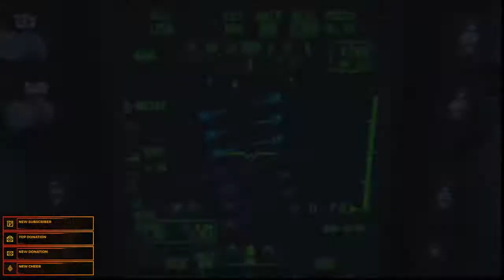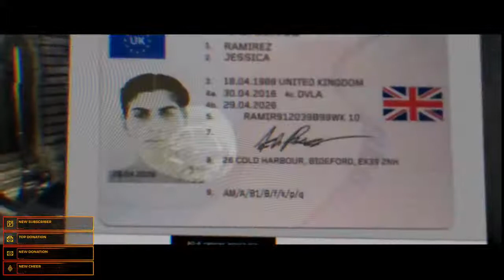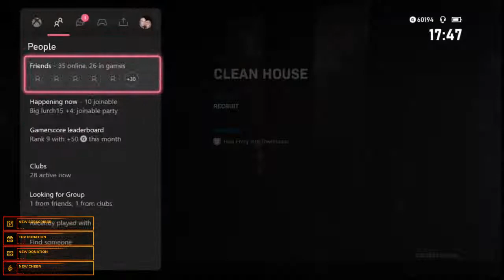Mrs Sharples plays Call Of Duty: Modern Warfare(Strong Language)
The wife plays COD Modern Warfare.
Warning this game contains strong language.